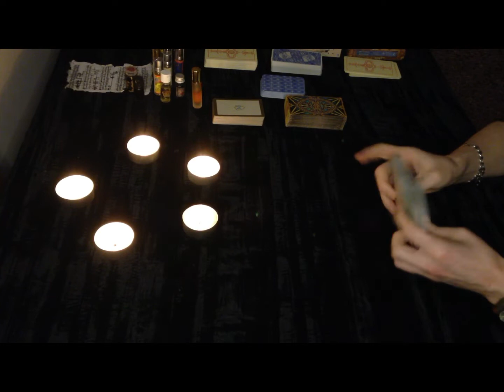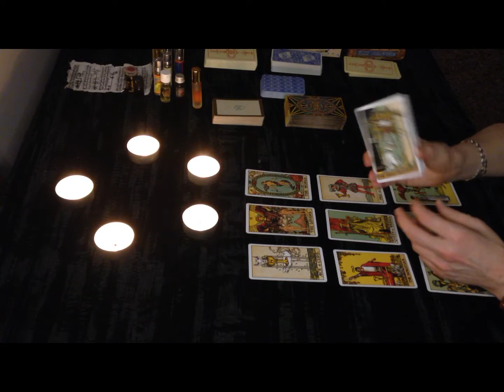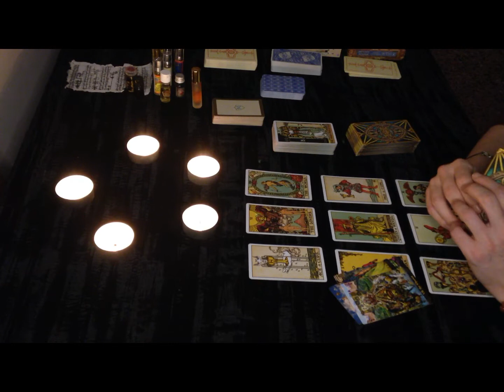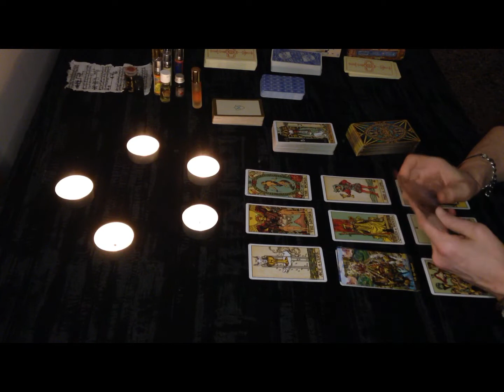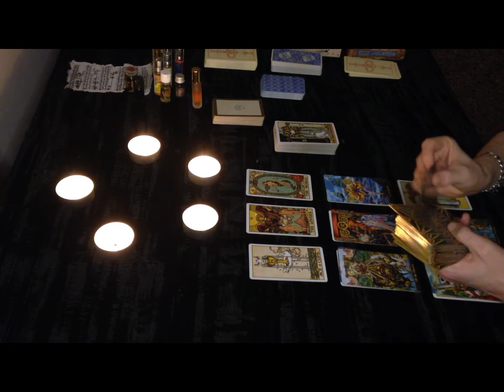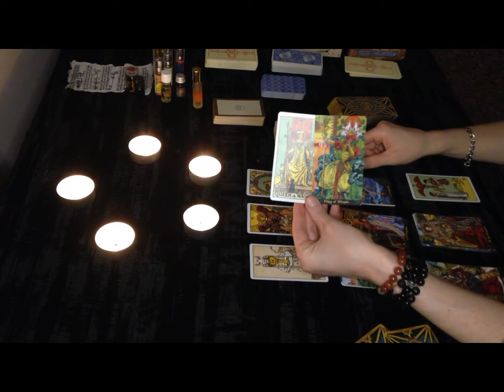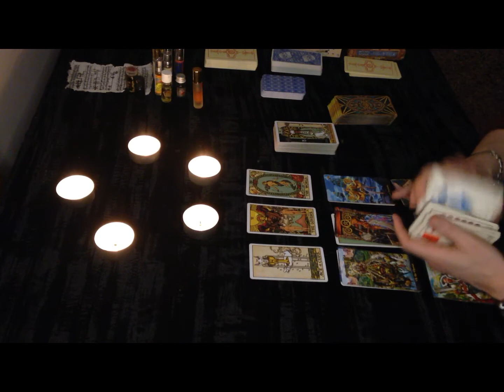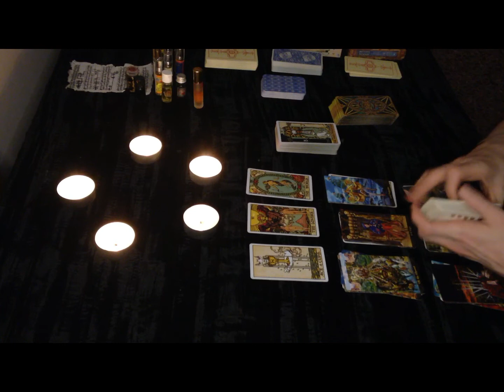Pisces "Can you take such fire and long term happiness? 5th to 11th April 2021 tarot, luck horoscope